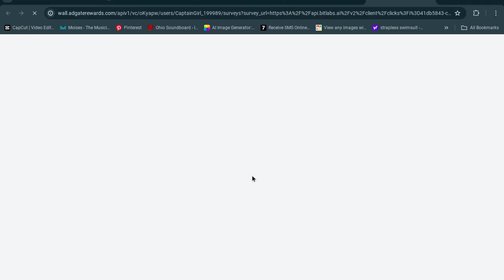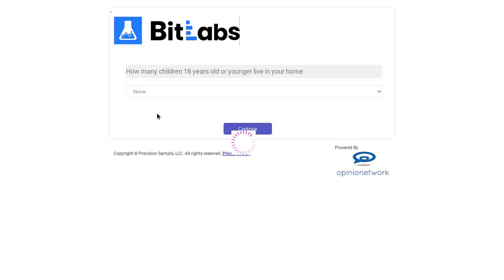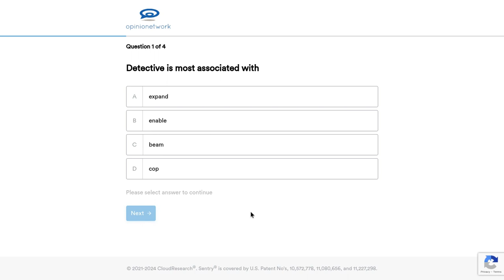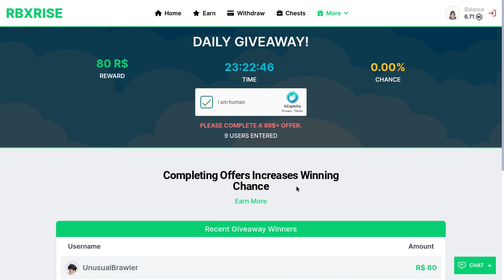Earn Robux Using rbxrise.com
RBXRise - CaptainGirl_199989